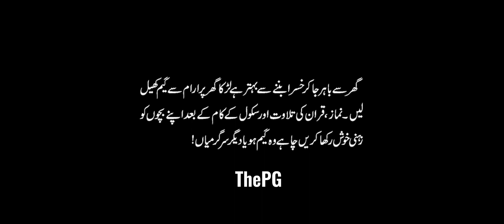PUBG k Faiday.....? 🤨😅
pubg memes,
meme pubg vs free fire,
pubg vs meme,
pubg with memes,
pubg memes compilation,
pubg memes funny,
best pubg memes,
pubg memes funny moments,
pubg memes editing,
pubg memes short,
memes for pubg video editing,
memes for pubg video editing no copyright,
memes for pubg video,
funny pubg memes 🤣😂 in mind it,
memes of pubg,
pubg old memes,
pubg memes clips,
pubg memes reaction,
meme pubg or fortnite,
pubg or meme,
pubg gameplay with memes,
memes with pubg need support furry 70 furry,
pubg memes no copyright